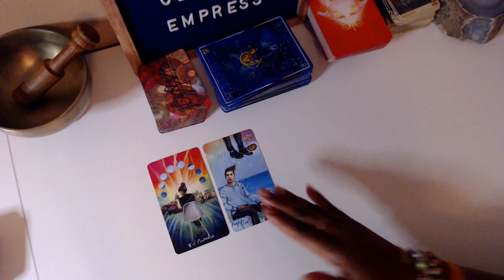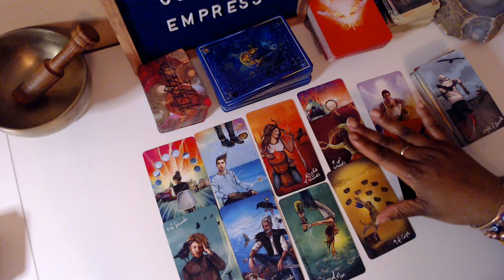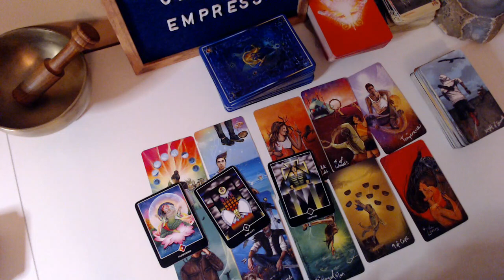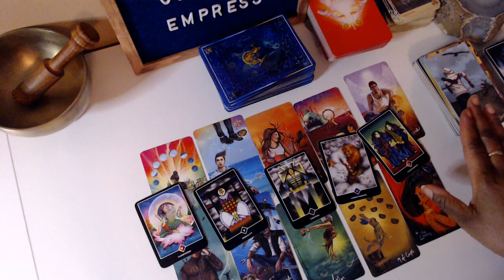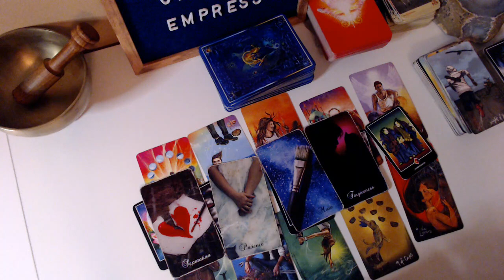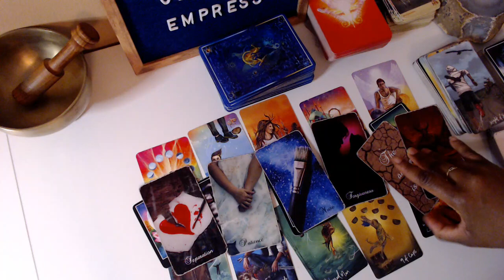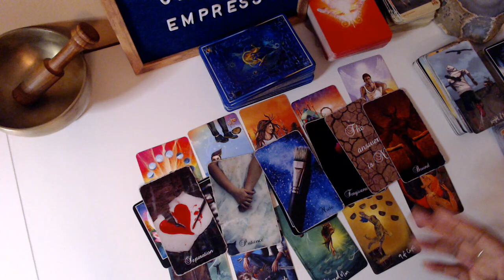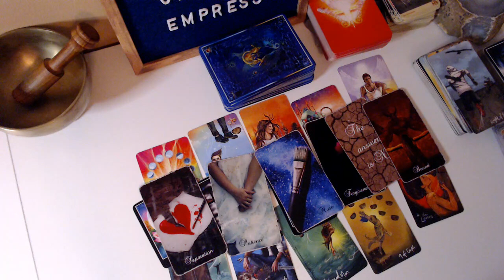Forgiveness & compromise is what they desire.. Use your intuition & take your time